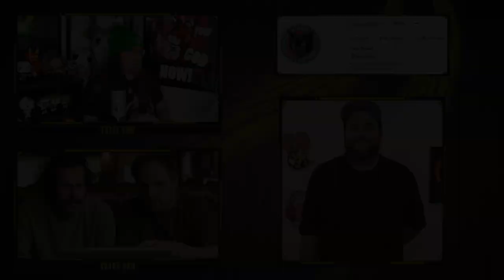Hairless Caterpillar | Drawing Under the Influence (There's A Turtle In This Video)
This one is weird, but aren't they all?
We lost some footage because demons or some nonsense, so Nick had to work some magic to make it work. We hope it was worth it, but if it wasn't, at least you got to look a cool turtle.

This week's original piece is titled Kittypillar and comes to us from the fantastic artist Casey Weldon. Be sure to check out all of his links down below and show him some love from the Bus!

Facebook.com/MustardBus
Twitter.com/Mustard_Bus